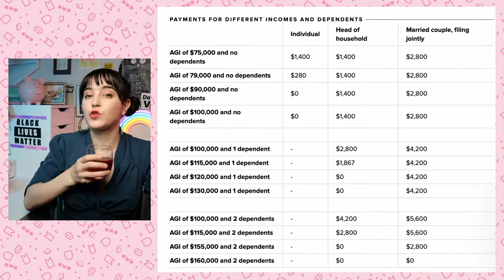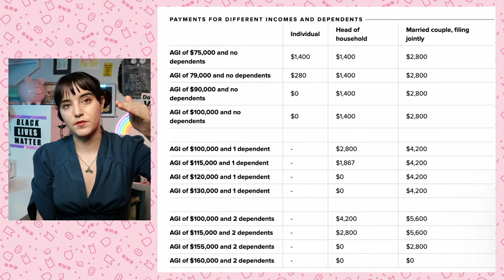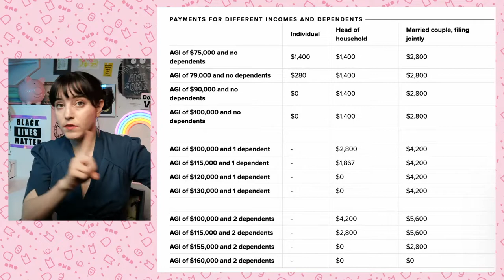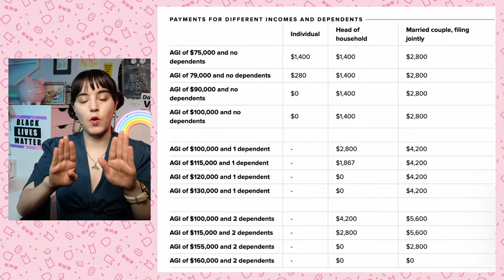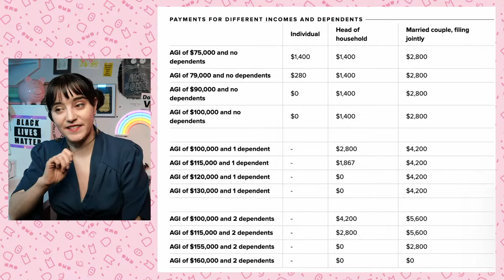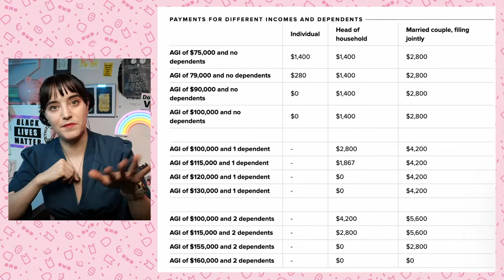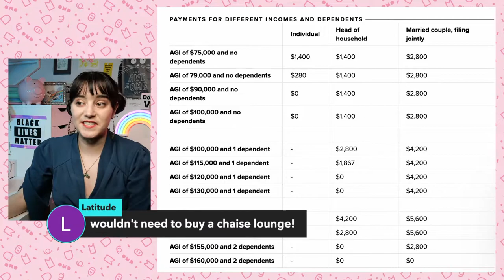🔴 How to maximize your third stimulus payment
Finally, it looks like the third stimulus payment for Americans that Biden campaigned on is coming through. We'll talk about what's different this time, when it will come, who will get it, and how to time your tax filing for 2020 to maximize your refund.

Synthwave City Loop by RoyaltyFreeTube